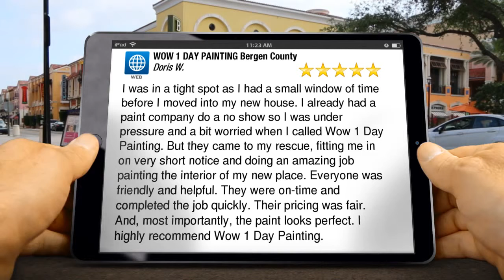WOW 1 PAINTING BERGEN COUNTY NJ